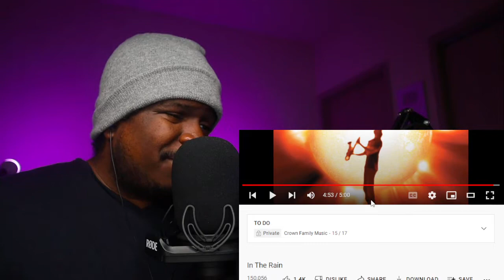In The Rain - Boney James - Dwele - REACTION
FIRST TIME HEARING In The Rain - Boney James - Dwele - REACTION